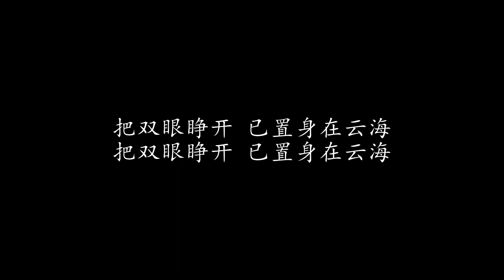飞行943 黄俊源 (歌词版)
飞行943 黄俊源

蔚蓝天边 掠过飞机的航线
离地面越来越远 向寂寞伸延
离境室里面 行李在徘徊的边缘
飞机的终站 我旅程的起点

信笺里面 藏着你折的纸鸢
而从前越来越远 退色的相片
电话那一边 只剩下沉默的语言
走过多少年 你转身再也看不见

MITSU KIMIKANTA ITEMO
MITSU KIMIKANTA ITEMO
曾经的相爱 就藏在胸前的口袋

MITSU KIMIKANTA ITEMO
MITSU KIMIKANTA ITEMO
把双眼睁开 已置身在云海

MITSU KIMIKANTA ITEMO
MITSU KIMIKANTA ITEMO

MITSU KIMIKANTA ITEMO
MITSU KIMIKANTA ITEMO

MITSU KIMIKANTA ITEMO
MITSU KIMIKANTA ITEMO

MITSU KIMIKANTA ITEMO
MITSU KIMIKANTA ITEMO

MITSU KIMIKANTA ITEMO
MITSU KIMIKANTA ITEMO

MITSU KIMIKANTA ITEMO
MITSU KIMIKANTA ITEMO